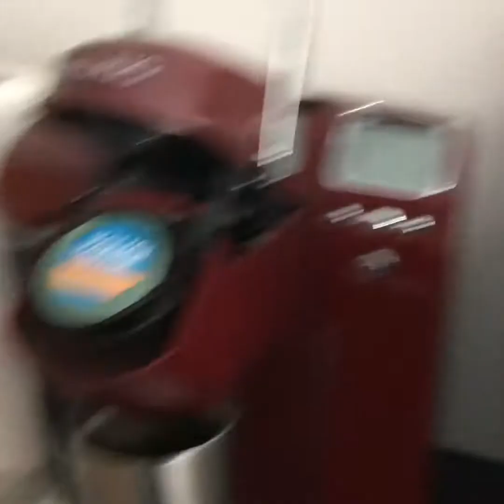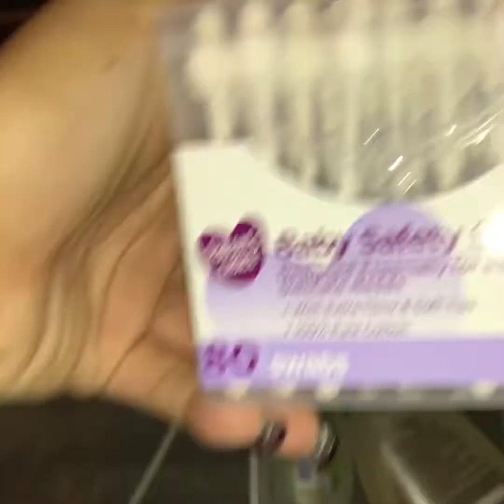A DAY IN THE LIFE OF A YOUNG MOM 🤱🏼💰💕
Mom works as a full time Mom and a part time Patient Care Aide